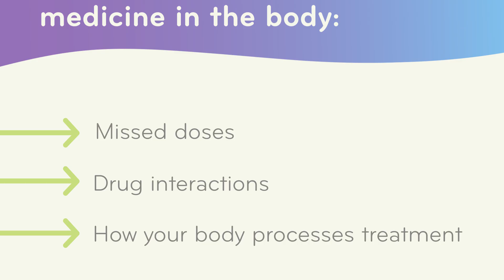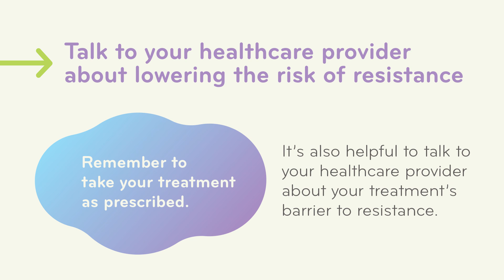HIV Treatment: Understanding HIV Resistance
HIV can change over time, and if it does, that can affect how well some HIV treatments work. This is called “HIV drug resistance,” or sometimes you may hear it simply called “resistance.” Once resistance develops, it can’t be reversed, but there are ways you can help lower the risk of resistance.

Talk to a healthcare provider to learn more about HIV and HIV treatment,